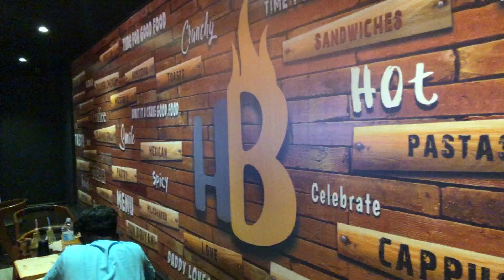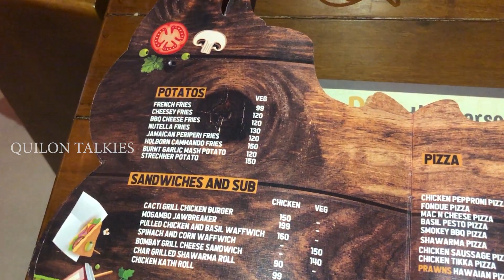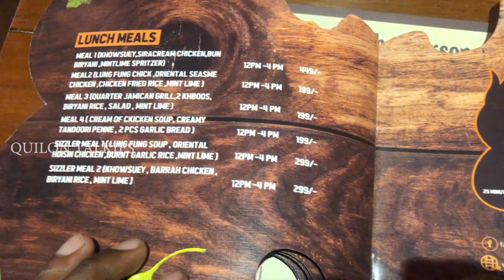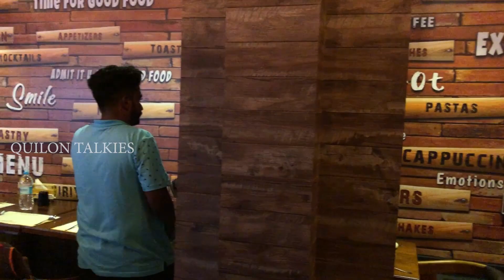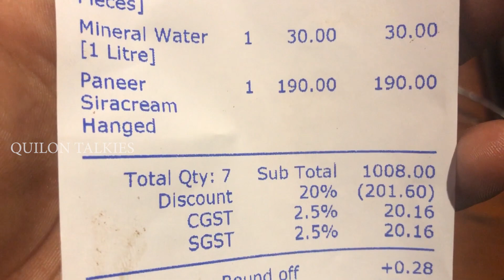TALK OF THE TOWN | HOLBORN | QUILON TALKIES | VLOG NO 21| VIRAL!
Hellooo Guysss✌️
WELCOME TO QUILON TALKIES FAMILY❣
You Can Get Connected Us On Social media platforms as well
Facebook Page & Instagram Profile I.D  - Quilon Talkies
We Are A Bunch Of Friends , From Kollam (quilon) , kerala ,
Wandering & Exploring. As we are sharing our Experiences & taking you guys along with us. ❣
Its a new talk of the town , a new restaurant with variety of new dishes & their way of presenting and live flaming attracts the foodies. So lets rock n roll
Hol.born - The Flaming gastronamy
Location - Beach Road , kollam
Show Us Your Love & Support By Sharing & Liking The Videos, as well as it will be a encouragement to us, to do more videos for everyone out there!

Team ,
Quilon talkies
The voice of kollam

Editz & Cuts : Nithin Deepu
Camera : Anand Subash